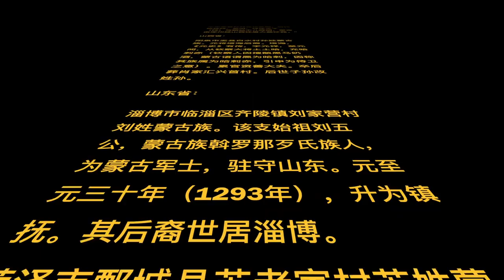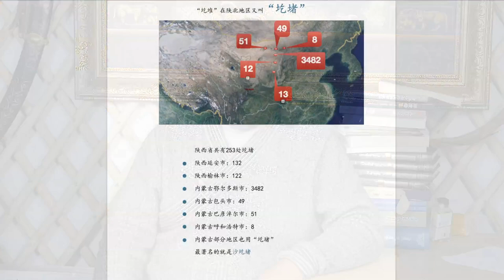堆子官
关于游牧民族的石堆，让你看到不一样的历史。